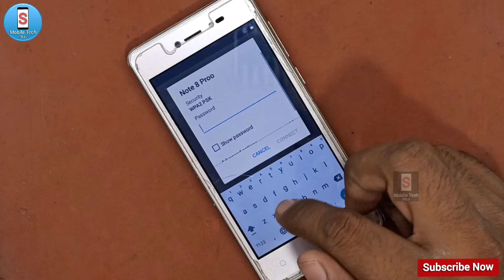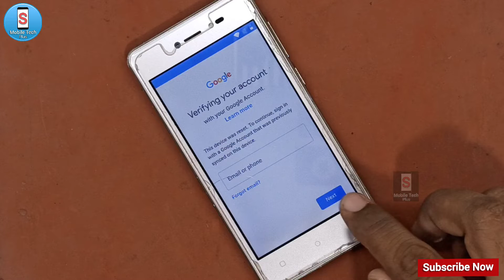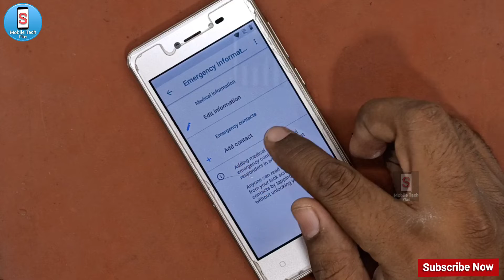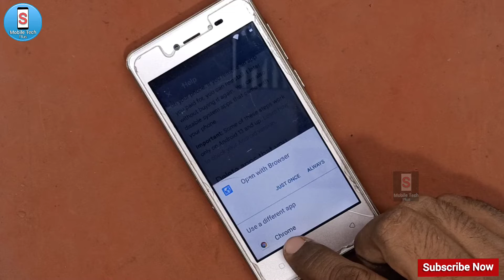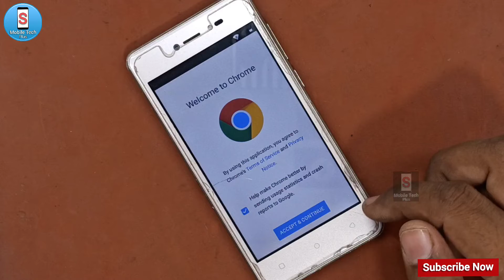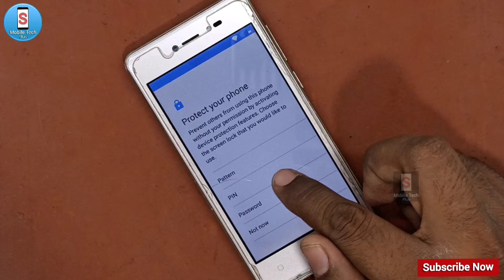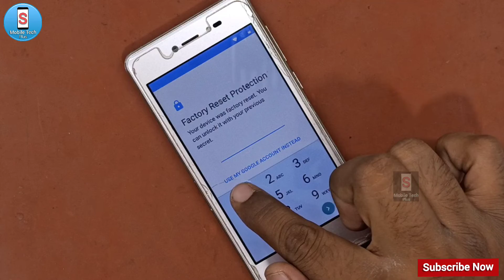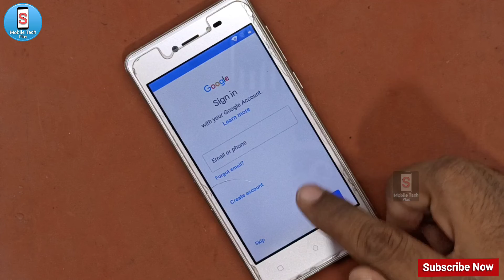Lava Z50 || Frp Bypass || Google Account Lock Unlock || Without Apk & Computer || New Method || 2022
Lava Z50 Frp Bypass
lava z50 Google Account Lock Unlock
Without Apk & Computer
New Method
2022